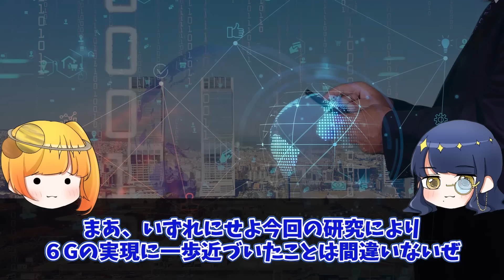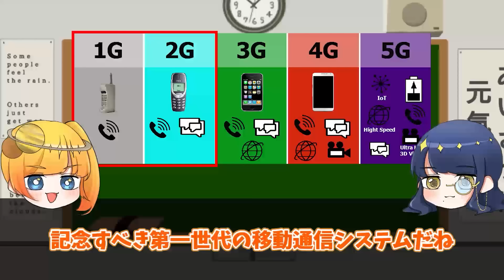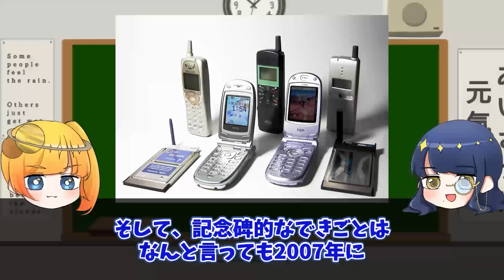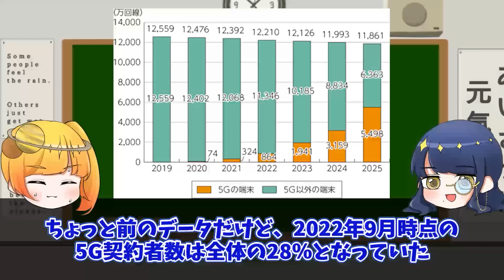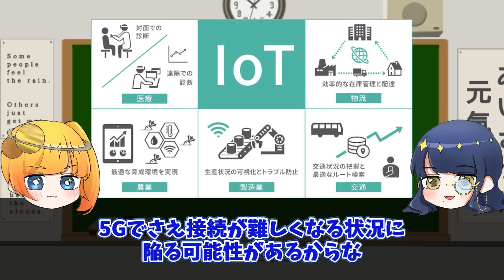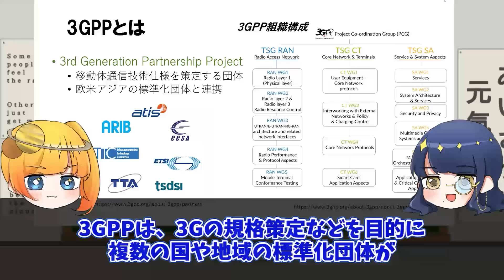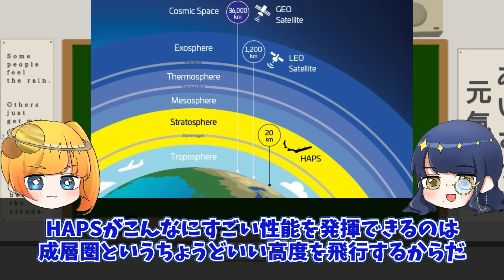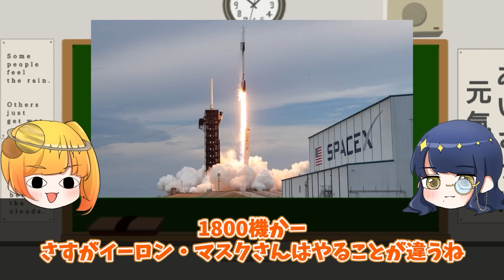光ビームを曲げることで超高速通信「6G」が実現できるようになるかもしれません【ゆっくり解説】